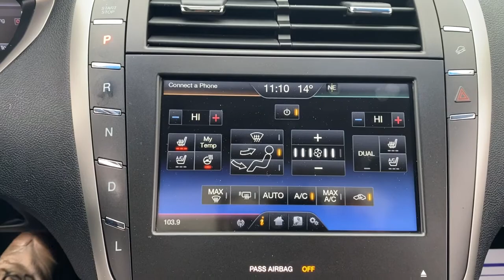2015 Lincoln MKZ Neenah, Appleton, Menasha, Oshkosh, Greenville N0325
Ingot Silver Metallic Used 2015 Lincoln MKZ available in 500 S. Green Bay Rd., Neenah, Wisconsin at Lomira Auto North. Servicing the Neenah, Appleton, Menasha, Oshkosh, Greenville, WI area.

2015 Lincoln MKZ Hybrid - Stock#: N0325 - VIN#: 3LN6L2LU1FR614796

500 S Green Bay Rd

Ingot Silver Metallic 2015 Lincoln MKZ Hybrid FWD Aisin e-CVT Powersplit 2.0L I4 Atkinson-Cycle iVCT MKZ Hybrid 4D Sedan 2.0L I4 Atkinson-Cycle iVCT Equipment Group 202A Reserve Navigation System Single Panel Moonroof.brbrWe DO NOT sell Manufacturer Buybacks/Lemon Law Vehicles or any other vehicle with a bad branded title. Odometer is 36662 miles below market average! 41/39 City/Highway MPGbrbrAwards:br  * 2015 IIHS Top Safety Pick   * 2015 KBB.com 5-Year Cost to Own AwardsbrbrbrReviews:br  * If youre looking for an attractive sedan loaded with high-tech gadgets and putting an emphasis on comfort over performance then the Lincoln MKZ could be the ticket. That goes double if you want the fuel economy of a hybrid but dont want to pay a premium for it. Source: KBB.combr  * Eye-catching design; high fuel economy from available hybrid model; many standard features. Source: Edmundsbr  * The 2015 Lincoln MKZ is simply breathtaking from front to back. Its classic split-wing grille and beautiful flowing curves inspired by a waterfall are merely an indication of its unique inner workings. If fewer fill-ups appeals to you choose the standard 2.0L EcoBoost engine. It offers up to 33 mpg hwy with 240hp and 270 lb.-ft. of torque (FWD: 22 mpg city/33 hwy. - AWD: 22 mpg city/31 hwy). For more of a rush opt for the 3.7L V6. It increases output to 300hp and 277 lb.-ft. of torque and still offers impressive economy thanks in part to shutters in the front grille that automatically close at speed to help you slip through the air with less resistance (FWD: 19 mpg city and 28 hwy. - AWD: 18 mpg city and 26 hwy). The Lincoln MKZ also provides a Hybrid option which gets 38 mpg city and 37 hwy. The Lincoln MKZ Hybrid uses a state-of-the-art lithium-ion battery for more power and less weight. In electric mode it can run up to 62 mph. The 2.0L Atkinson-cycle engine and electric traction motor recharge the battery while you drive. The open spaciousness of Lincoln MKZ is a result of what is not there. For instance: no traditional shifter. Lincoln eliminated the intrusive knob to create a thin center console that flows gracefully through the cabin. Step back and soak in the stunning floating dual-arch design inspired by the shape of a calla lily. Lift your eyes to the instrument panel and you will recognize the rhythmic symmetry of a manta ray. Lincoln eschewed conventional design in interior lighting as well. Illuminated front-door sill plates welcome you. Inside rear passengers swipe dots of light on the ceiling to activate their reading lamps. Even the door locks are subtle emitting a red LED glow when locked. Source: The Manufacturer Summary